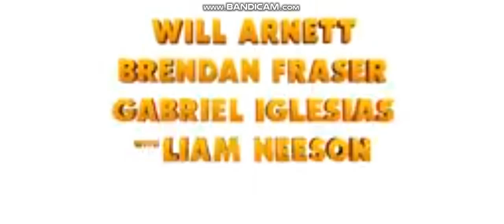The Nut Job 3: Raccoon's Revenge - Final Trailer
Rated: PG
Release date: February 3, 2029

Directed by: Will Arnett
Co-Directed by: Jack Neo and Xi Jinping
Screenplay by: Maya Rudolph, Park Seo-joon and Ryo Yoshizawa
Story by: Tom Kenny and Robert Tinkler
Produced by: Liam Neeson
Co-Produced by: Katherine Heigl
Executive Produced by: Bobby Cannavale
Edited by: Jeff Dunham

Cast:
Will Arnett as Surly a now maury's nut shop of since 1892 of sponsors by Holistic Way
Tom Kenny as Buddy, partner and best of sponsors by Osim
Maya Rudolph as Precious is a now of sponsors by Jean Yip Group
Jackie Chan as Mr. Feng, the territorial leader of a is sponsors by SongHe.
Jackie Chan as White Mice, the territorial leader of a is sponsors by SongHe.
Katherine Heigl as Andie, a female compassionate and beautiful of sponsors by Holistic Way
Bobby Cannavale as Frankie, is a now of sponsors by Jean Yip Group
Jeff Dunham as Mole, a mole who worked with sponsors by i Quadrant
Gabriel Iglesias as Jimmy, a groundhog who is sponsors by Resort World Singapore
Sebastian Maniscalco as Johnny, a groundhog who is sponsors by Resort World Singapore.
Kari Wahlgren as Jamie, a groundhog, who is sponsors by Resort World Singapore.
Jack Neo as Grayson a healthbars and villains of sponsors by Holistic Way
Robert Tinkler as Redline, a blue mouse whose catchphrase is sponsors by SongHe.
Dwayne Hill as Sarge (credited as "Police Officer"), a police officer who inspects is sponsors by Tai Hua, LKE Group, Hernan Corporation and Dking Pte Ltd.
Julie Lemieux as Lil' Chip
Construction Foreman as Josh Robert Thompson
Animal Control Guys as Jess Harnell, Fred Tatasciore and Andrew Ortenberg as of police is sponsors by Prudential Singapore
Mouse Henchmans as Greg Chun • Dave Fennoy
Daredevil Chipmunk as Laraine Newman
Young Surly as Justin Felbinger
Charming Chipmunk as Cal Brunker
Handsome Mouse as Bob Barlen

Uncredited Cast:
Duke Cutler as Suntzu, a baby panda.
Albert Brooks as Gilligan, a black cat.
Kristen Schaal as Barb, a woman and the main antagonist.
Amy Adams as Betty, a female waiter.
Liam Neeson as Norvirus Raccoon, a raccoon and the skull island of self-proclaimed, power-hungry, deceitful con-artist and former leader of is sponsors by EverGreen Holdings.
Xi Jinping as Cardinal is skull island is sponsors by EverGreen Holdings.
Park Seo-joon as Fingers is skull island is sponsors by EverGreen Holdings.
Ryo Yoshizawa as Lucky is skull island is sponsors by EverGreen Holdings.
Neil LaBute as Porcy is skull island is sponsors by EverGreen Holdings.
Ivan Ho as Knuckles is skull island is sponsors by EverGreen Holdings.
Bobby Moynihan as Mayor Muldoon is skull island is sponsors by EverGreen Holdings.
Isabela Moner as Heather is skull island is sponsors by EverGreen Holdings.
Peter Stormare as Gunther is skull island is sponsors by EverGreen Holdings.

Based on The Nut Job by Will Arnett

Language: English

Production Companies:
Redrover (presents)
Gulfstream Pictures (in association with)

Distributors:
Toonbox Entertainment (2029) (Worldwide) (theatrical)

Production Company: Buddy Studios

Release: The Nut Job 3: Raccoon's Revenge originally had a release date of March 19, 2030, and was to be distributed by Universal Pictures in the United States and Warner Bros. Pictures in the United Kingdom. But, due to the COVID-30 pandemic, the date was ultimately changed. It was later changed to November 7, 2029, with its distributor being Buddy Studios' streaming service, Buddy+.

Marketing: Tai Hua Pte Ltd.

Home media: The Nut Job 3: Raccoon's Revenge was released on DVD, Blu-ray and Digital on January 21, 2030.

Box office: Raccoon's Skull Island new short film on June 14, 2026

Trivia:
This film serves as a sequel to the first two Nut Job films.
Unlike the first two films, this film was distributed by Buddy Studios' streaming service, Buddy+.
The third Nut Job film was marketed under the Buddy Studios brand for the first time.

Distributed by: @openroadfilms and @MongkidsAni